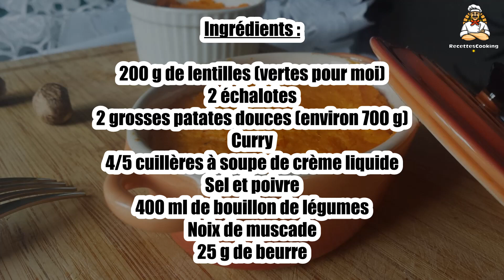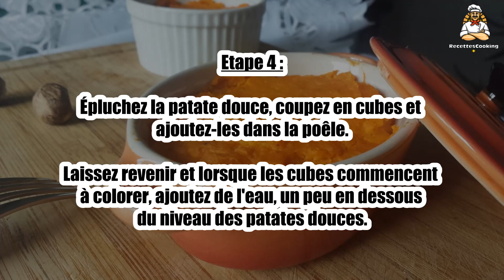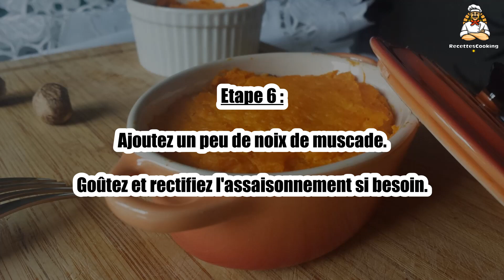Recette : Gratin de lentilles et patate douce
Bonjour à tous, aujourd’hui recettescooking.com vous présente la recette suivante : Gratin de lentilles et patate douce

TEMPS TOTAL : 90 min
Préparation : 60 min
Cuisson : 30 min

Ingrédients :

200 g de lentilles (vertes pour moi)
2 échalotes
2 grosses patates douces (environ 700 g)
Curry
4/5 cuillères à soupe de crème liquide
Sel et poivre
400 ml de bouillon de légumes
Noix de muscade
25 g de beurre

Etape 1 : Dans le bouillon de légumes, faites cuire les lentilles environ 40 minutes.

Égouttez les lentilles et réservez le jus (bouillon).

Etape 2 : Dans une poêle, faites fondre du beurre puis ajoutez les échalotes émincées.

Laissez revenir quelques minutes puis ajoutez les lentilles.

Etape 3 : Ajoutez deux à trois cuillères de bouillon et laissez réduire.

Dans une casserole, faites fondre le beurre.

Etape 4 : Épluchez la patate douce, coupez en cubes et ajoutez-les dans la poêle.

Laissez revenir et lorsque les cubes commencent à colorer, ajoutez de l'eau, un peu en dessous du niveau des patates douces.

Etape 5 : Laissez cuire environ 20 minutes (le temps peut varier en fonction de la taille des cubes).

Égouttez les patates douces, écrasez-les et ajoutez la crème, le sel, le poivre et le curry selon les goûts.

Etape 6 : Ajoutez un peu de noix de muscade.

Goûtez et rectifiez l'assaisonnement si besoin.

Etape 7 : Dans un plat à gratin, disposez une couche de lentilles puis une couche de purée de patate douce au curry.

Enfournez environ 10 minutes à four chaud 180°C.

00:00 Recette : Brochettes de crevettes au beurre persillé et mousseline de petits pois
00:20 Informations sur le temps de cuisson
00:32 Ingrédients
00:46 Etape 1 : Gratin de lentilles et patate douce
01:00 Etape 2 : Gratin de lentilles et patate douces
01:16 Etape 3 : Gratin de lentilles et patate douce
01:29 Etape 4 : Gratin de lentilles et patate douce
01:43 Etape 5 : Gratin de lentilles et patate douce
01:58 Etape 6 : Gratin de lentilles et patate douce
02:12 Etape 7 : Gratin de lentilles et patate douce

Gratin de lentilles et patate douce ,
Lentil and sweet potato gratin ,
Gratinado de lentejas y boniato